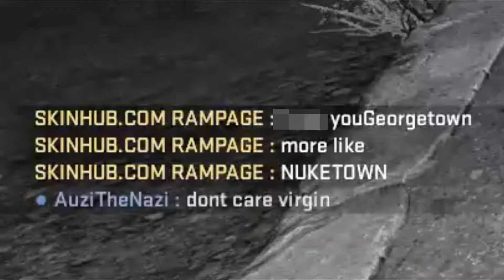CS:GO Funny Moments- OUR NAME IS NOT GEORGETOWN!!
Friends in this video:
Phillip- Filthy Frank
Tanner- Honorable American
Chase- AlexaPlayDespacito
Austin- AuziTheN***

Are you authorized to be down this far in the description? Where's your I.D.?